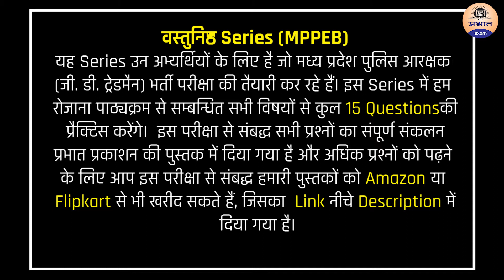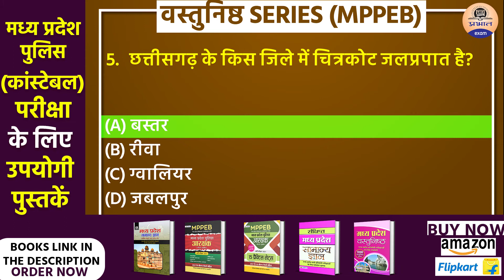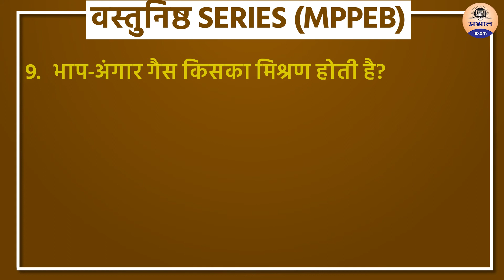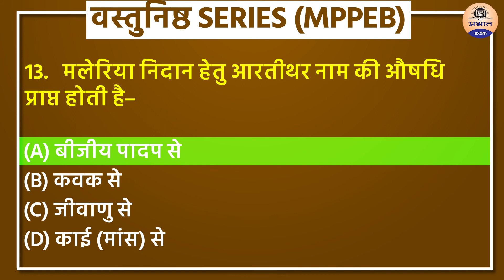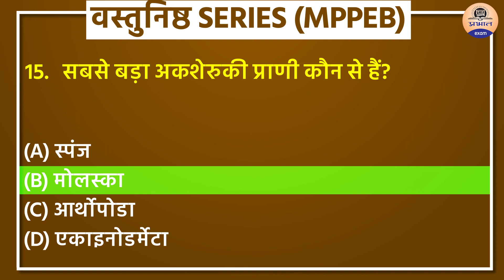MPPEB Exam Practice Daily Set -23 (previous years Solved Question paper) || MP POLICE CONSTABLE 2021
In this video series, we are going to teach all student who are practicing for MPPEB exam.
for their best understanding and scoring high as much as they can.